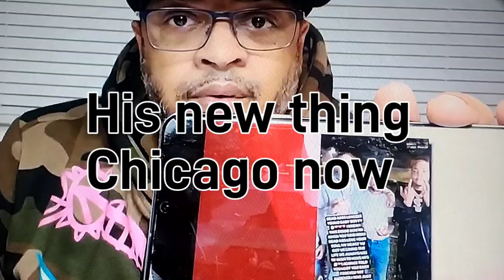HASSAN CAMPBELL RESPONDS TO JO JO CAPONE AND CALLS FBG DUCK MOM A FAT WALRUS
This video is about Hassan Campbell responding to Jo Jo Capone and calling Fbg Duck mom a fat walrus